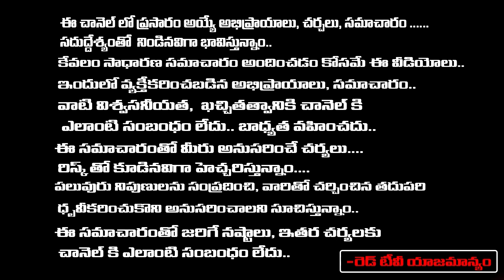ఉగాది కుంభ రాశి అక్షరాల సంవత్సరం మొత్తం జరగబోయేది మొత్తం చెప్పేసిన నలుగురు జ్యోతిష్యులు | RedTV